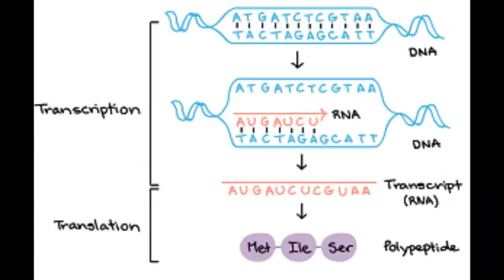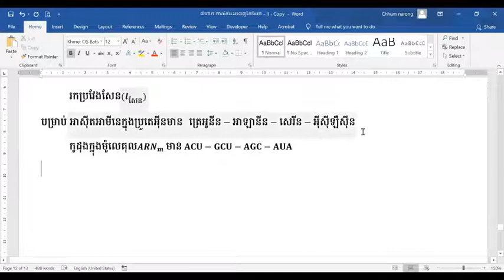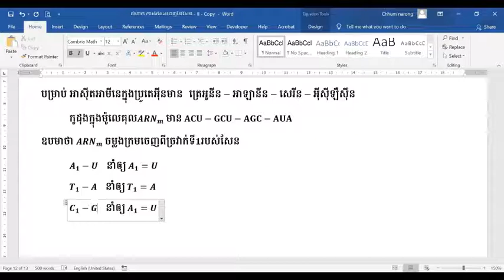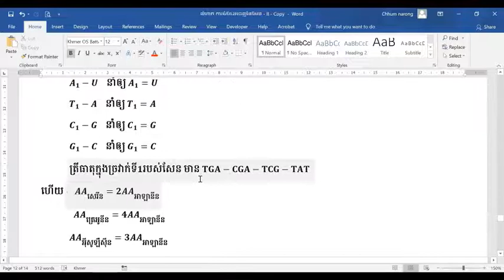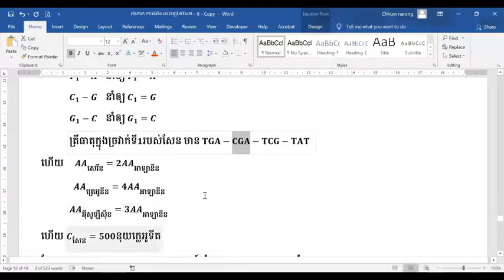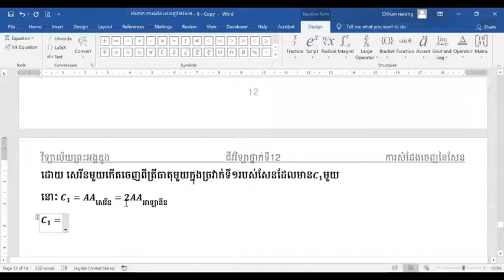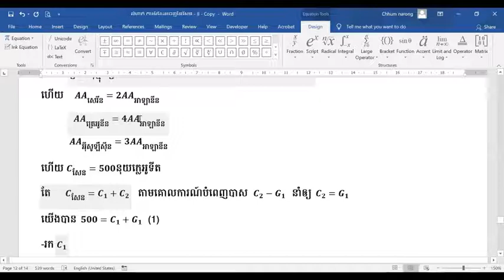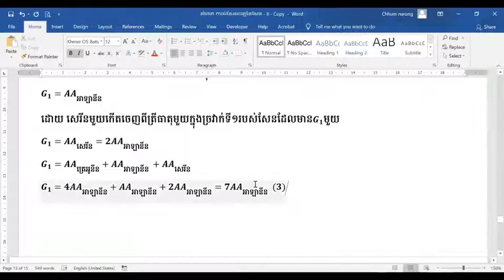ជីវវិទ្យាថ្នាក់ទី១២ លំហាត់ទី៧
សូមស្វាគមន៍ការចូលមកChannelរបស់ខ្ញុំ គោលបំណងរបស់ខ្ញុំគឺចែករំលែកចំណេះដឹងផ្សេងៗ